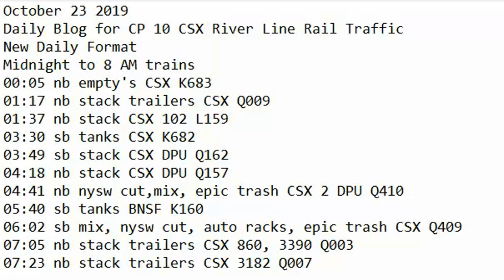October 23 2019 Trains Midnight to 8 am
00:05 nb empty's CSX K683
01:17 nb stack trailers CSX Q009
01:37 nb stack CSX 102 L159
03:30 sb tanks CSX K682
03:49 sb stack CSX DPU Q162
04:18 nb stack CSX DPU Q157
04:41 nb nysw cut,mix, epic trash CSX 2 DPU Q410
05:40 sb tanks BNSF K160
06:02 sb mix, nysw cut, auto racks, epic trash CSX Q409
07:05 nb stack trailers CSX 860, 3390 Q003
07:23 nb stack trailers CSX 3182 Q007